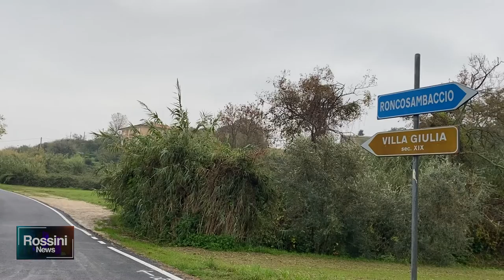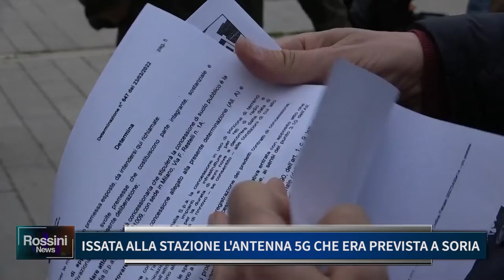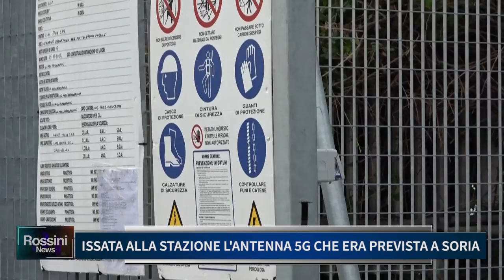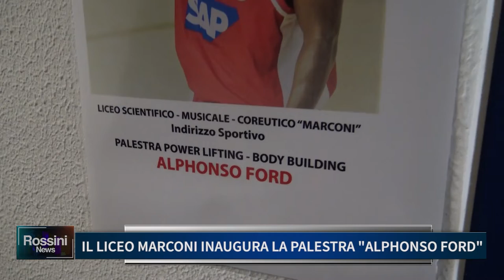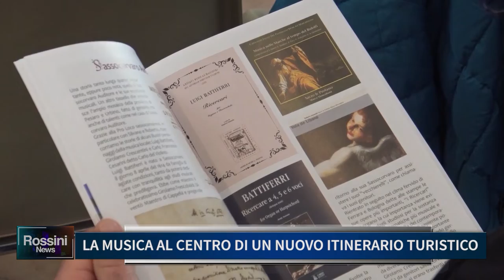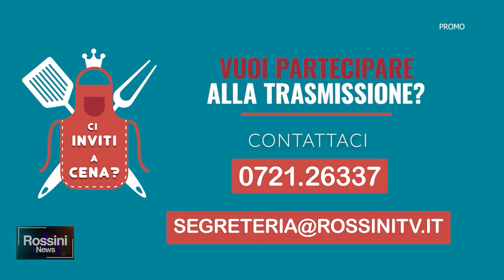ROSSINI NEWS 15 NOVEMBRE 2022